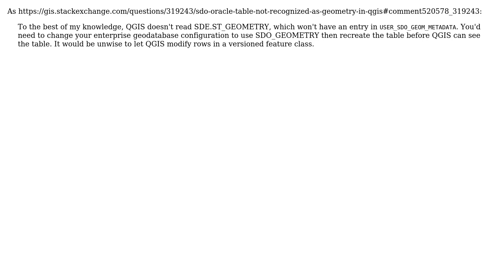GIS: SDO Oracle Table not recognized as Geometry in QGIS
With thanks & praise to God, and with thanks to the many people who have made this project possible! You are responsible for your own actions.